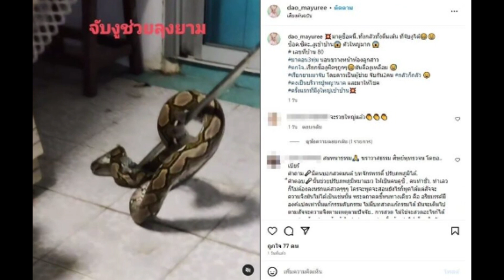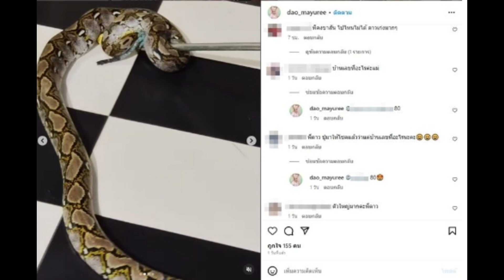เชื่อมาให้โชค ดาว มยุรีย์ ช็อกงูใหญ่นอนขวางหน้าห้องลูกสาว แห่ถามเลขที่บ้าน...